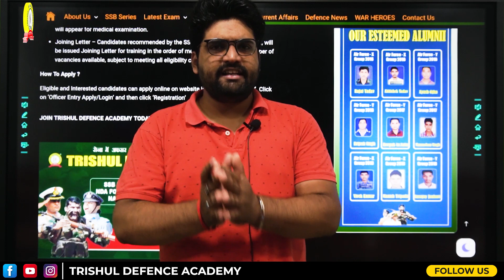Latest Update - NDA Exam Girls Allowed Now | Girls can Join NDA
Trishul Defence Academy is one of the premier Defence Coaching Academy in India. Founded in 2004 by SSB Wing Commander Anoop Mehrotra (Ex NDA/Ex GTO), It is the best institute for the preparation of Defence Exams like NDA, CDS, MNS, AF X & Y, AFCAT, NAVY SSR/AA/MR, INET, ES, UES, IMA, OTA, JAG, SSC(Tech), JAG, Logistics, Various Service Entries and ICG.